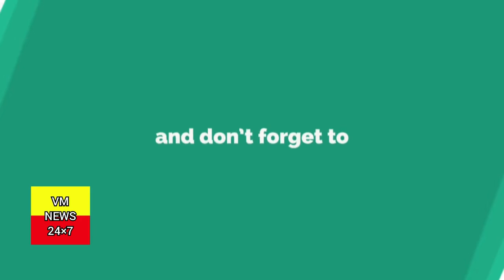ಬೆಂಗಳೂರು ನಗರಜಿಲ್ಲಾ ಕನ್ನಡ ಸಾಹಿತ್ಯ ಪರಿಷತ್ ಚುನಾವಣೆ -2021 ಯಲ್ಲಿ ಎಂ. ಪ್ರಕಾಶಮೂರ್ತಿ ರವರು ಗೆಲುವು ಪಡೆದ ಹಿನೆಲ್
ಬೆಂಗಳೂರು ನಗರಜಿಲ್ಲಾ ಕನ್ನಡ ಸಾಹಿತ್ಯ ಪರಿಷತ್ ಚುನಾವಣೆ -2021 ಯಲ್ಲಿ ಎಂ. ಪ್ರಕಾಶಮೂರ್ತಿ ರವರು ಗೆಲುವು ಪಡೆದ ಹಿನೆಲ್ಲೆ ಅಭಿನಂದನ ಸಮಾರಂಭ.